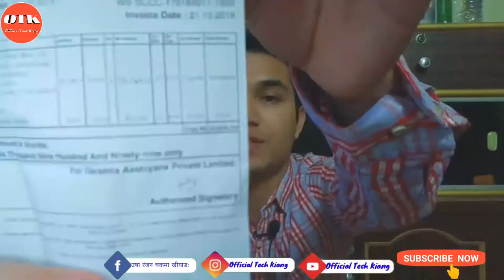Redmi 7 Unboxing | Diwali Gift | Diwali Offers | Redmi 7 Mobile Phone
Hello Friends !
Welcome back again to Official Tech Kiang YouTube Channel. I am Usha Ranjan and you have watched my video.

Today, in this video you have watched about Redmi 7 mobile phone unboxing which I bought from Diwali Offer from Amazon. It's a good phone with better price.

Iss video mein main aapko bataya ki Redmi 7 mobile unboxing ke bare mein. Aur ye Diwali ka achcha mauka tha jaise ki gift ke roop mein, jisko ki Main Amazon se liya.

You Can Also Follow Our Another YouTube Channel:
Channel name : Only Song No Music

ALL PLAYLISTS VIDEOS BELOW .